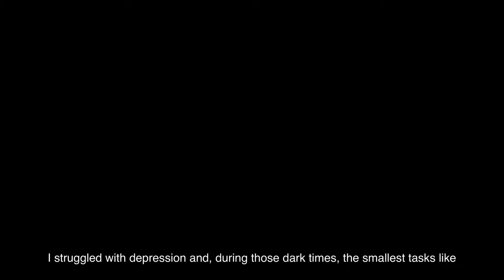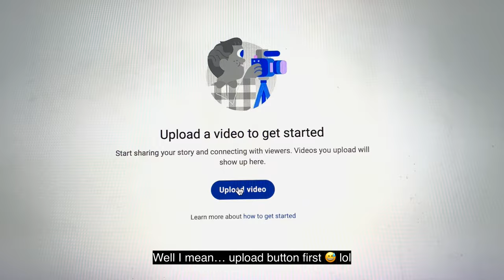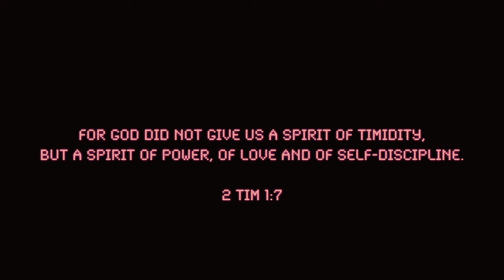For tired souls feeling stuck in life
Annyeong and welcome to my first YT video, which required a lot of self-pep talk sessions to actually create, edit, and upload lol

Hope this video prompted you to think about the one step you'll start to take every day for a happier and healthier life.

Filmed & edited by Mina with love🤍